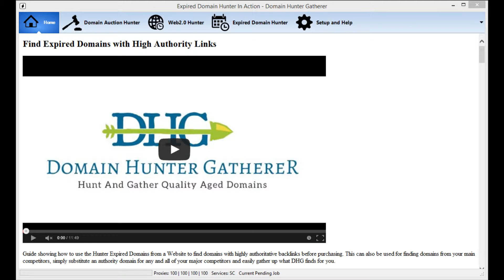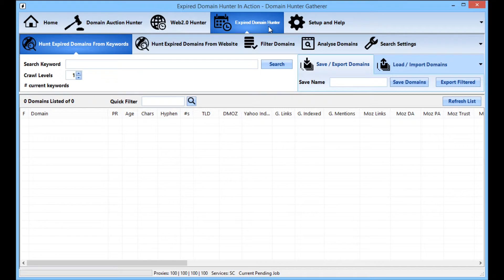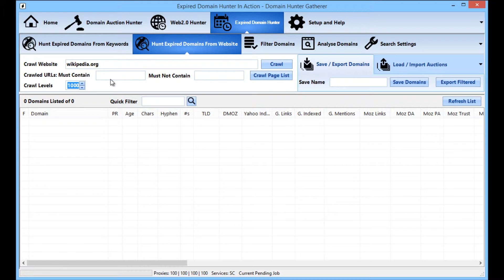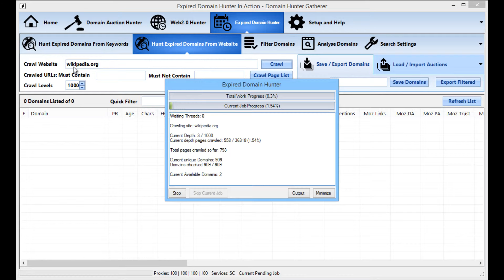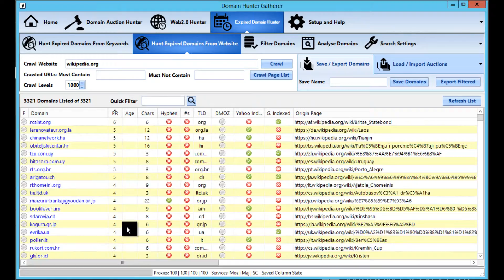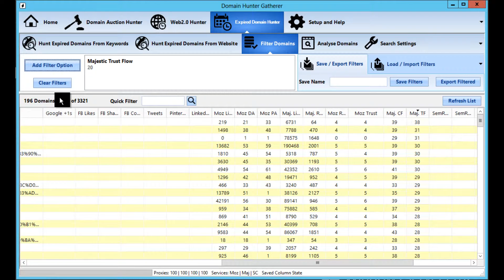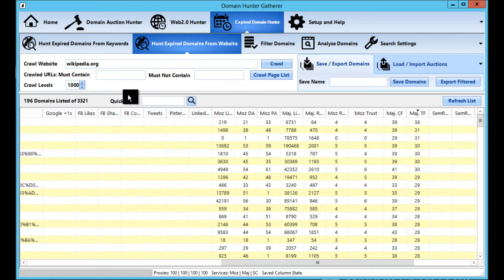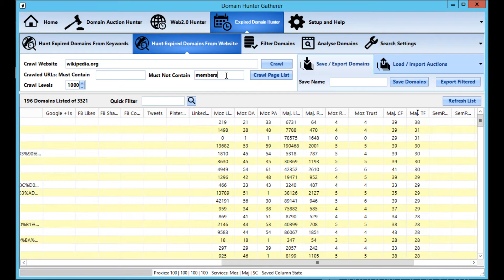Effortless Authority Domains - Domain Hunter Gatherer Quickie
Finding expired domains with links from high authority websites or even your competitors has never been easier.

See how easy it is to start searching for domains with links from sites such as Wikipedia, BBC, CNN, Huffington Post and more.

Within a few minutes of setup your computer could be finding expired domains with incredibly powerful link profiles without you having to baby sit it at all.